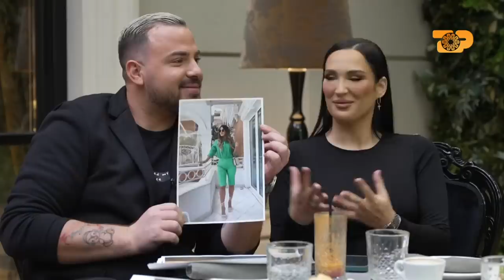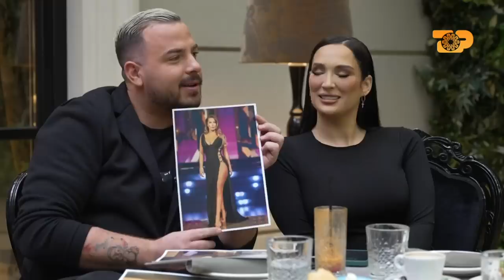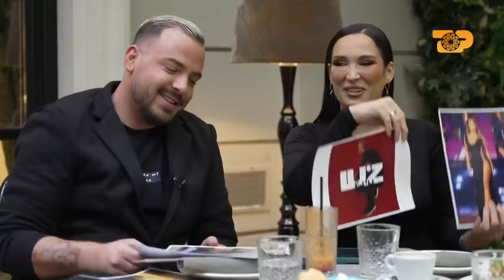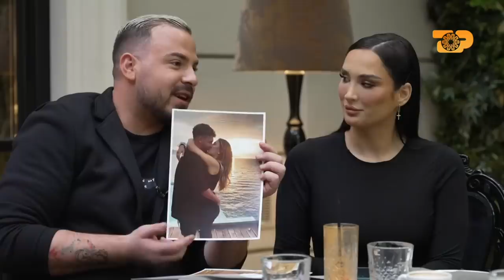“Mbaj anën e Ledrit, uroj mos…” Ermal Fejzullahu zbulon të vërtetën e Sarës dhe Ledrit - E Diell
Rubrika: Erjola Doçi, Ronaldo Sharka